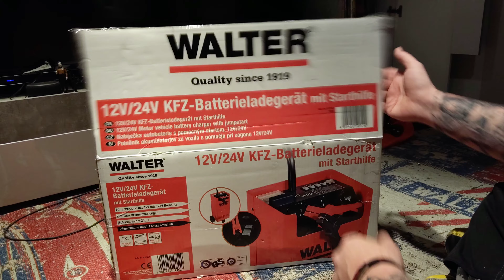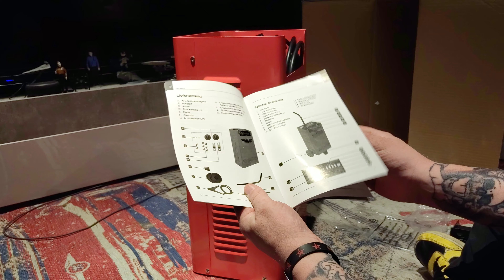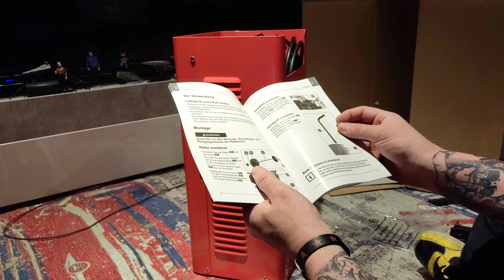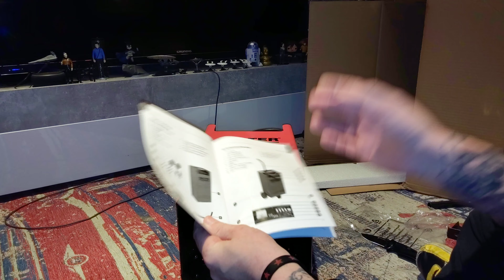Unboxing WALTER KFZ-Batterieladegerät mit Starthilfe 12 V/24 V, Batteriebooster für unter 100€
Unboxing Equipment:
Insta360 Actioncam:
Rollei Hear Me Pro Mikrofon:
Gaming Equipment:
Maus Roccat Kone: